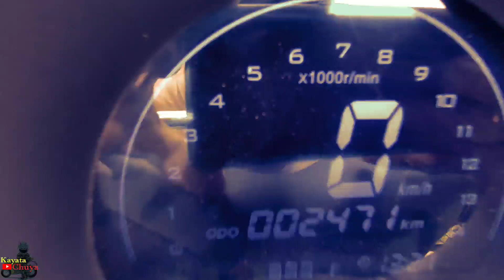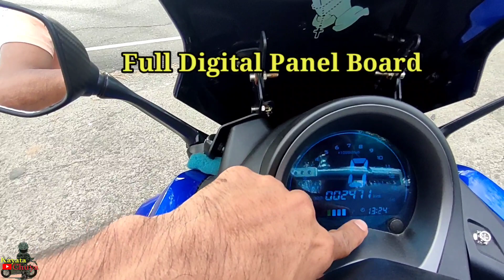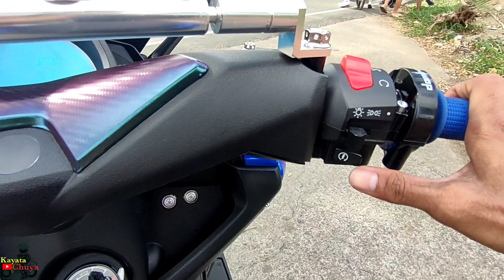Cheapest Scooter In the Philippines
motor ni juan,
philippines scooters,
murang scooters,
cheap scooters,
reposessed motorcycle,
budget scooters,tvs dazz,
keeway k blade,
k blade 125,
honda beat,
hond beat iss cbs,
yamaha mio,
mio i125,
mio sporty,
suzuki skydrive,
skydrive sport,
skydrive crossover,
suzuki burgman,
burgman,
burgman street 125,
honda click,click 125,
click 125 game changer,
honda airblade,
nmax,
aerox,
aerox s,
adv 150,
kymco like,
like 125,
like 150,
noodoe,
honda pcx,
pcx